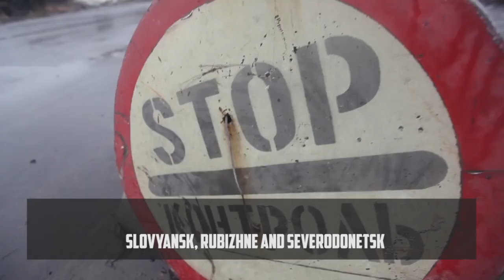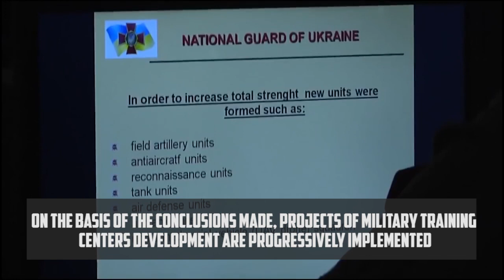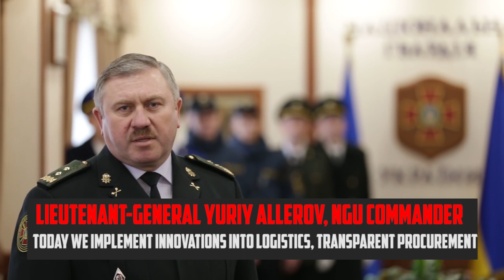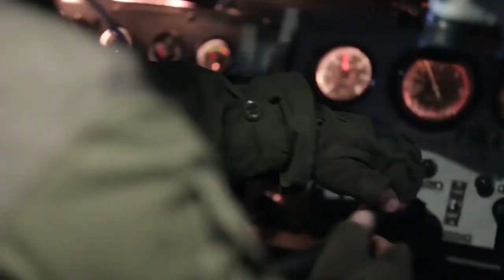National Guard of Ukraine 2017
Якщо Ти відчуваєш, що твоє місце поопліч з нашими бійцями, якщо Ти готовий стати в стрій нашої команди, читай на сайті Національної гвардії України умови за яких, вже завтра ти можеш стати гвардійцем